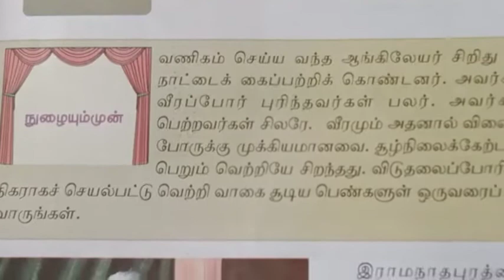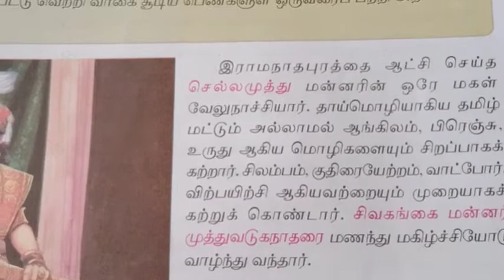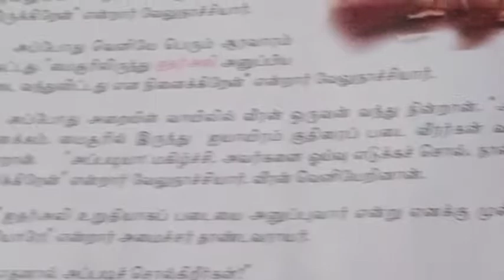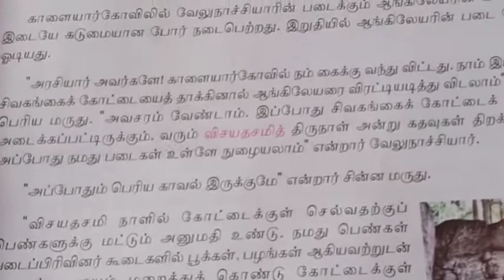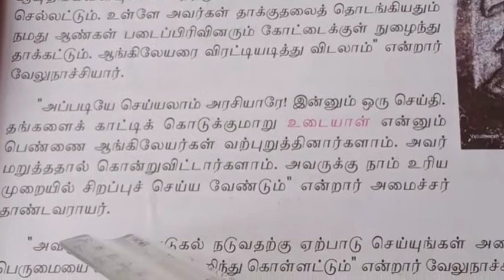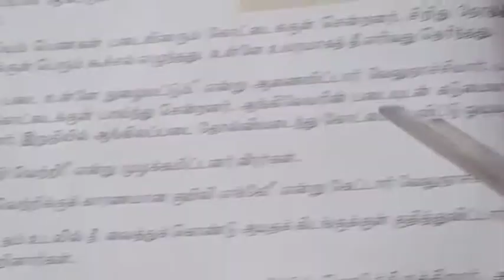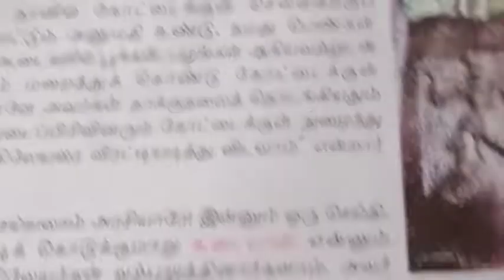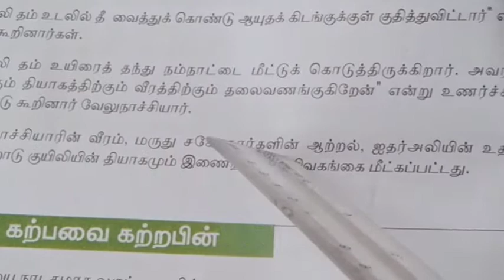ஆறாம் வகுப்பு தமிழ்.இயல் ஒன்று.வேலுநாச்சியார் ( விரிவானம்).